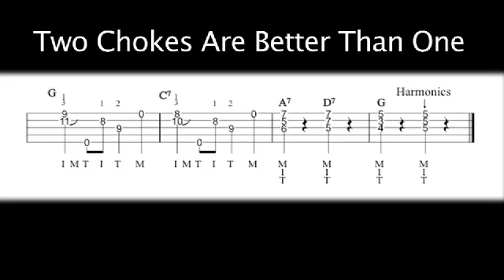Free Bluegrass Banjo Ending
This one is called "Two Chokes Are Better Than One" and is a free sample banjo ending from my little Short Course in Wild & Weird Banjo Endings. A tune is only as good as its ending! You can grab a download copy with tab and audio tracks